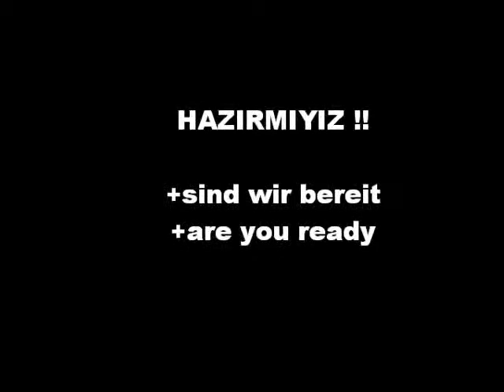top cambazı bilgin defterli